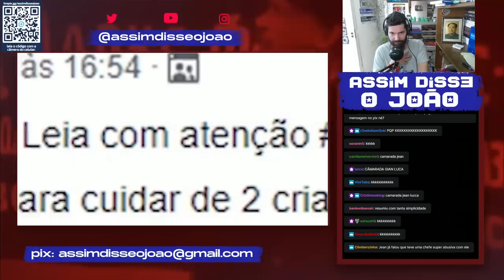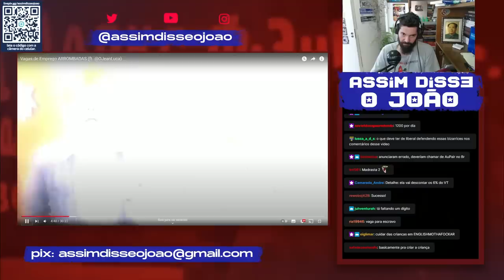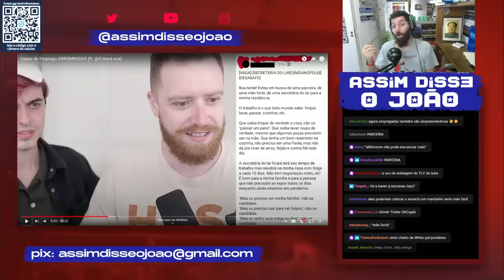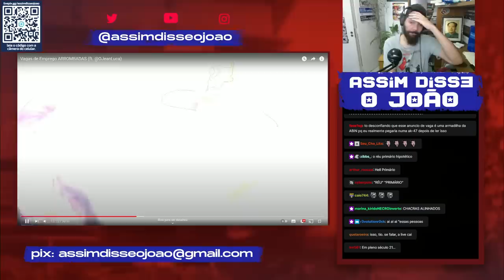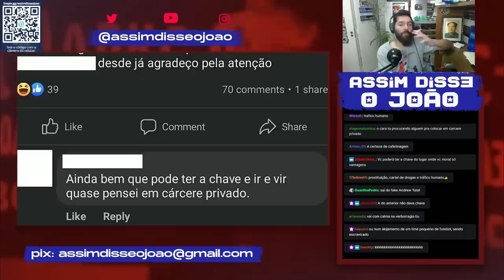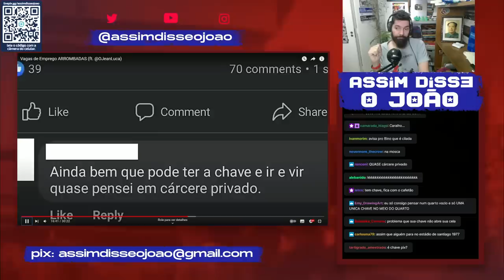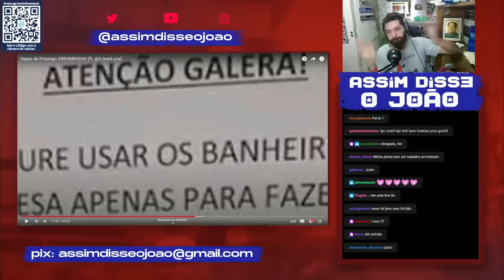Reagindo a VAGAS de Emprego ARROMBADAS com @LubaTV e @OJeanLuca | João Carvalho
Olá jovens! No Acredite Nos Seus Sonhos: React a Assaltos #52 vamos falar sobre as ~maravilhosas, impressionantes e irritantes VAGAS ARROMBADAS, hoje reagindo ao conteúdo dos meninos Luba e Jean!!
Claro, sempre com a perspectiva do historiador, marxista e tio de nós tudo, João Carvalho e suas pitadas de genialidade (ele diria borrice mas ele é burro nessa parte de se avaliar) e humor!

É jimo ou alface? NÃO SABEMOS.

Não conhecia o Luba? Siga o Luba na roxinha em /lubatv
Acompanhe também o trabalho do menino @OJeanLuca aqui no YouTube! Os dois fazem um bocado de conteúdo daora, com diversas collabs entre eles!

Acompanhe o perfil do Vagas Arrombadas no ~passarinho em @vagasVTNC

Roxinha, IG, Passarinho e TikoTeko @assimdisseojoao

CUPOM: assimdisseojoao20

CUPOM: ASSIMDISSEOJOAO15

CUPOM: ASSIMDISSEOJOAO

CUPOM: ASSIMDISSEOJOAO

CUPOM NA AUTONOMIA LITERÁRIA? ACHOU!!!

CUPOM: ASSIMDISSEOJOAO20

Alessandro
anum preto
Augusto Rodrigues
awkner
Beatriz Nunes
Bianca Sartori
Bruno F. Bessa
Bruno Pavesi
Caio Oliveira
Carlos Simões
Cesar G
Deusdedith Júnior
Fagner Marques
Felipe João Bolin
Fernando Carvalho
Fred fromhell
Fred Gurgel
gabriel Bandeira
Gaspar Vianna
Guilherme Pendezza de Sousa
Huedge
José Eduardo Teixeira
Julianna Costa
Lucas Costa
Luis A. S.
moresco
nave gristle
Octavio Neto
Pâmella Gaspar
Pedro Bordinhao
Pedro Gomes
Renan Luz
Renato
Roberta Monteiro
RodolphoEck
Rogério B. de Miranda
SabedorIA Em Pauta
Sandro Ely de Souza Pinto
Skya Tura
Victor Lobo
Vinícius Marini